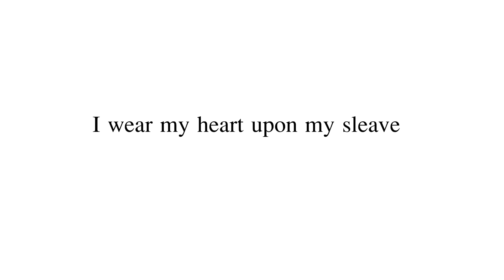Closer To You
Hi guys! So I'm EpicCanter ;) This is kind of my first video to show you what I can do... I know I'm a pretty suckish editor but I'm woking on it! The sorrel is CD and the appy is Vegas :) Comment if you have any questions!